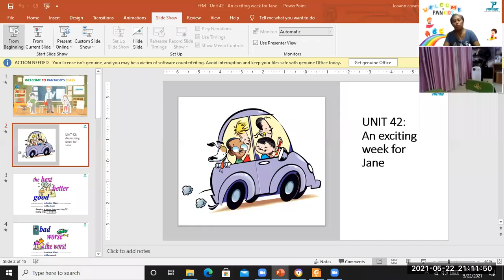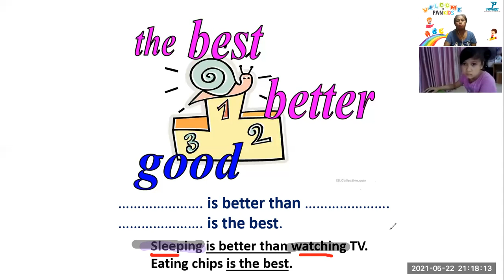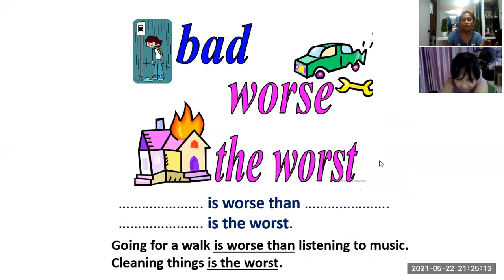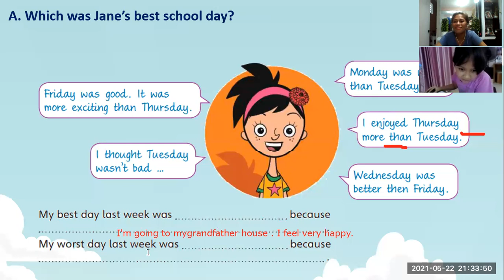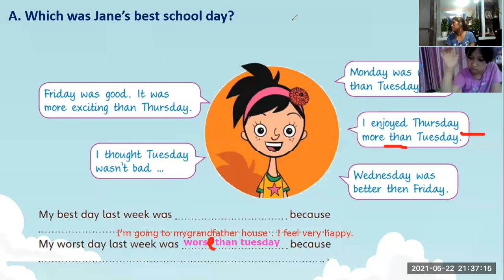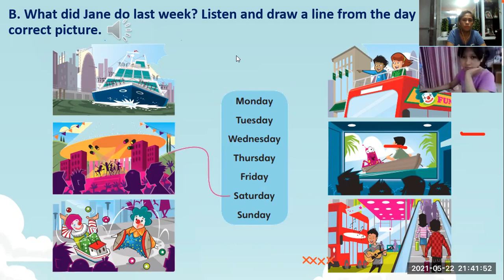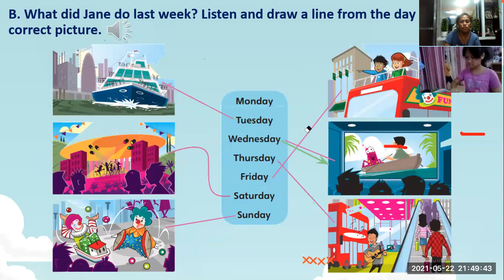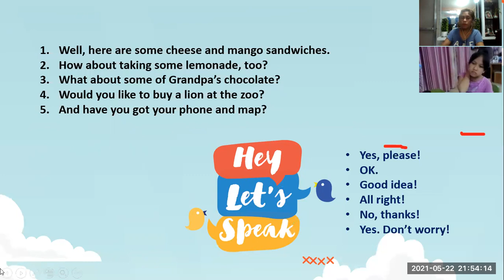5-22-PK2010002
UNIT 42-MOVERS